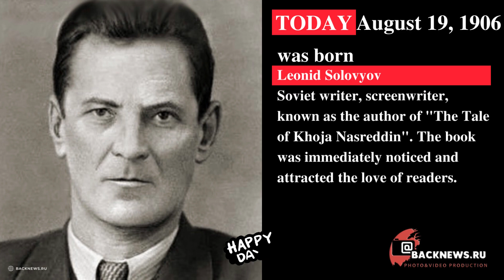Today, August 19, is Leonid Solovyov's birthday Soviet writer, screenwriter, known as the author of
Leonid Vasilyevich Solovyov was born (6) on August 19, 1906 in Tripoli (Libya), in the family of an assistant inspector of the North Syrian schools of the Imperial Orthodox Palestinian Society.

In 1909, the family returned to Russia, and in 1921 moved to Kokand. The impressions of Oriental life and the peculiarities of Oriental culture have left their imprint on the entire work of the writer. Leonid Solovyov began publishing in 1923 in the newspaper Turkestanskaya Pravda (later Pravda Vostoka) and worked as a special correspondent for this newspaper until 1930.

During trips to the Ferghana region in 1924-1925, Solovyov collected and studied folklore. During these years, he recorded songs and tales about V.I. Lenin, which were included in the collection "Lenin and the creativity of the Peoples of the East" (1930). According to E. Kalmanovsky, "all the works included there were composed by Solovyov himself, thus creating a folklore and literary hoax."

In 1930, Solovyov came to Moscow and entered the literary and screenwriting faculty of the Institute of Cinematography, from which he graduated in 1932.

During the Great Patriotic War, he was a war correspondent for the newspaper "Red Fleet". Front-line stories and essays of the writer were included in the collections "The Big Exam" (1943) and "Sevastopol Stone" (1944). Based on the story "Ivan Nikulin – a Russian sailor" (1943), he created a screenplay of the film of the same name (1944).

In September 1946, Solovyov was arrested on charges of preparing a terrorist act. He was released in June 1954 after spending eight years in the camps. The story "The Enchanted Prince", the second part of the "Tale of Khoja Nasreddin", was written in the camp and completed by the end of 1950.

Since 1954, Solovyov lived in Leningrad. In "Lenizdat" in 1956, "The Tale of Khoja Nasreddin" appeared for the first time in two books. The book was a huge success. The name of the writer is primarily known in connection with this work.

Continuing to work in the field of cinematography, he wrote scripts, among which one can note the script of the movie "The Overcoat" (1959) based on the novel of the same name by N.V. Gogol.

Leonid Vasilyevich Solovyov died on April 9, 1962 in Leningrad.
The Calendar of Events project is a daily informative magazine with information about world holidays, city days, name days, dates of life of famous people and historical figures and other significant events in relation to today.
News from Russia and Europe.
Calendar of events,
birthday,
holiday,
holiday today,
today,
star,
artist,